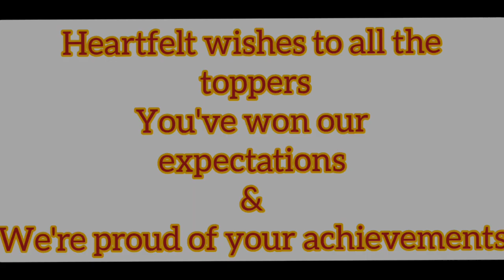Congratulations to all the toppers, Class and subject Teachers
A legacy of 100 % results:
Hearty Congratulations to the toppers of ClassX, Management, teachers and parents for bringing laurels to St. Ann's
Maintaining 100% Result Record😇😊💯